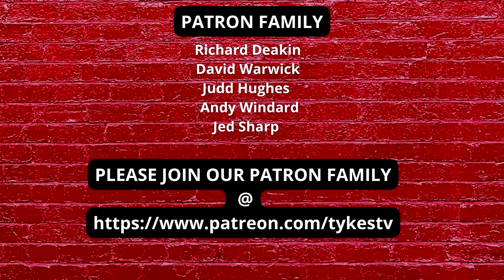TYKES TV | Jimmy Floyd Hasselbaink | Not coming to Barnsley? the reason